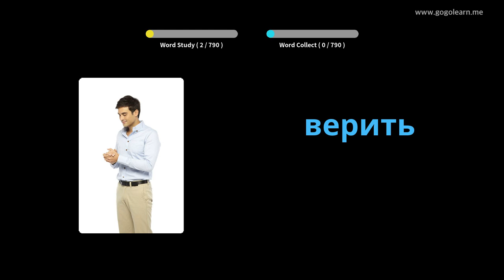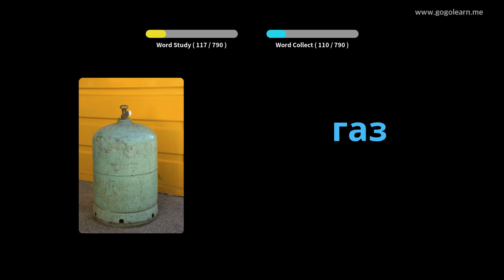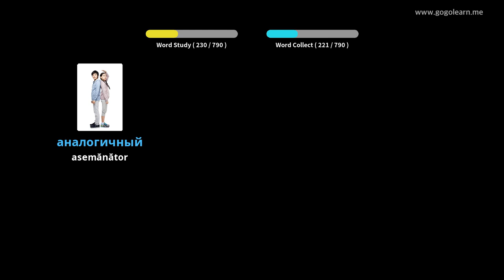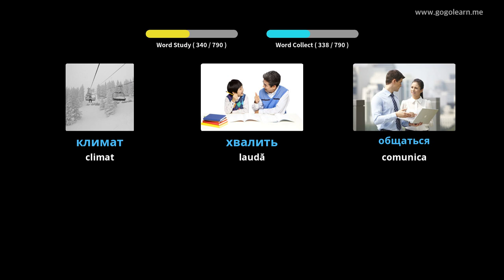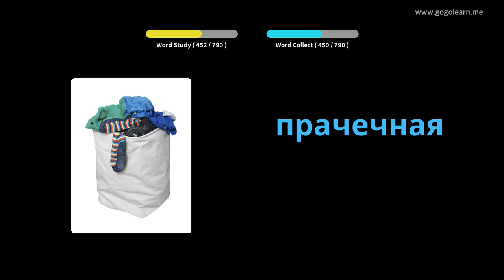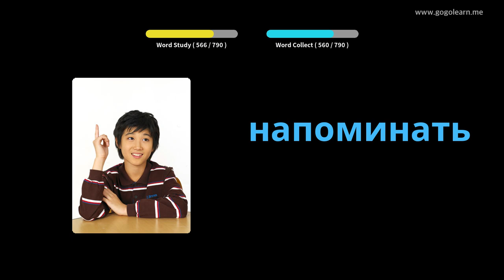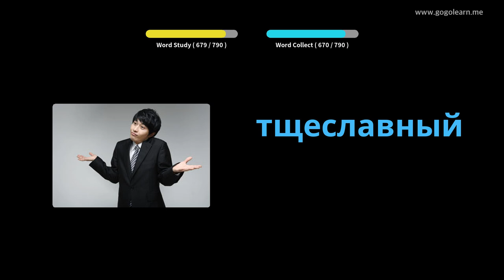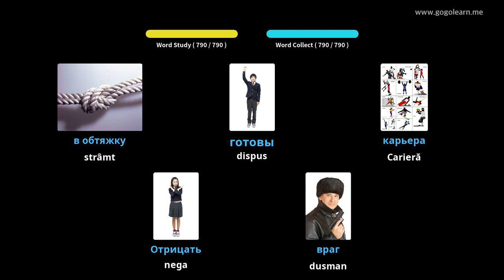Aflați Limba Rusă Prin Imagini |Vocabularul Limba Rusă Ascultând în Timp Ce Dormi | Golearn